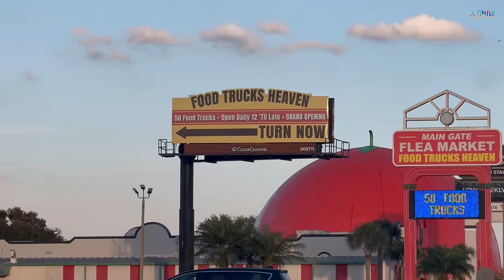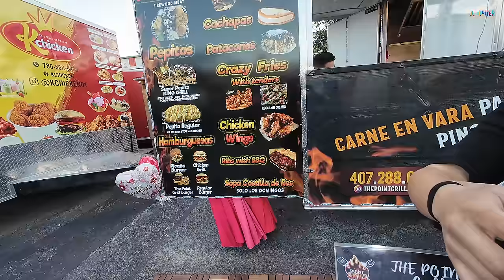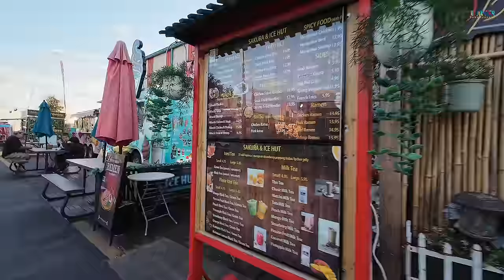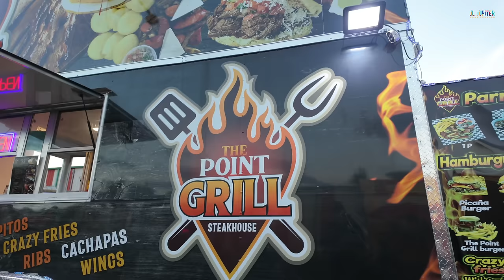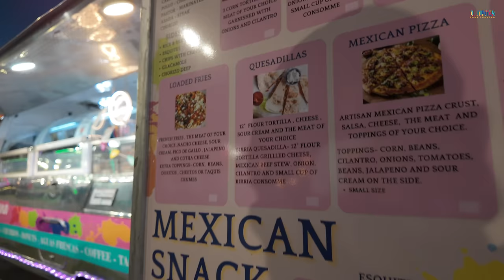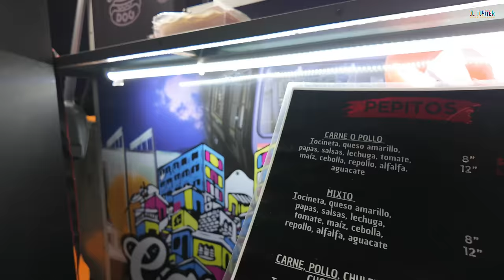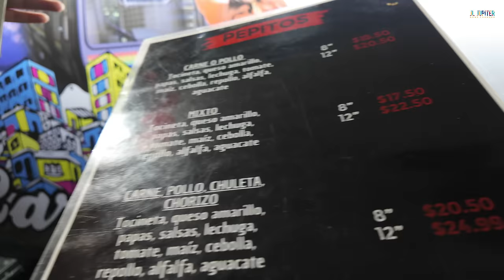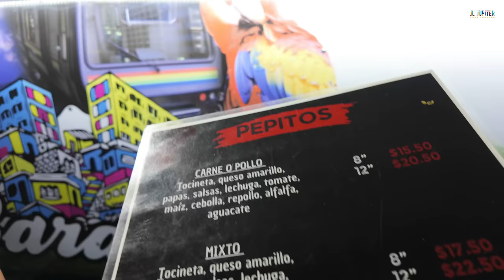"Food Trucks Heaven" in Central Florida - 50 Food trucks in this lot! Mexican, Venezuelan and more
In this episode I visit Food Trucks Heaven located in Orlando, Fl   . SUB/ COMMENT/ LIKE/ SHARE

Big thanks to @HungryPolarBear  for this suggestion